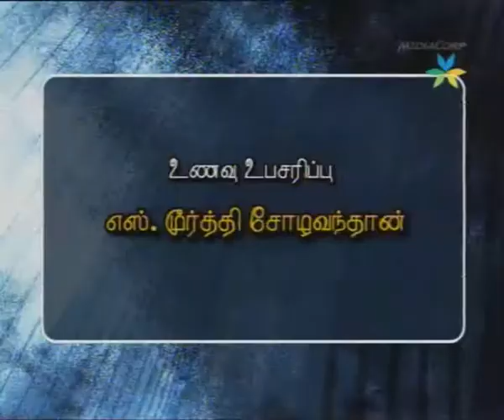Suvai Arusuvai Ep 34